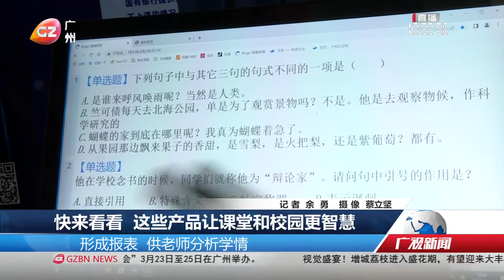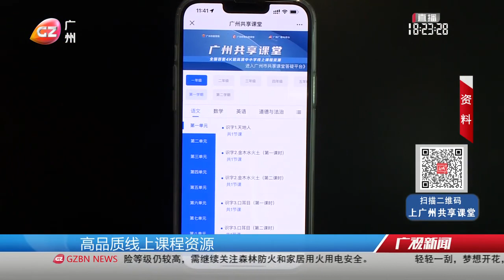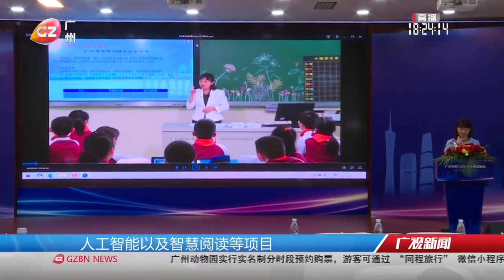快來看看 這些產品讓課堂和校園更智慧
廣州市第二屆智慧教育成果展在廣東廣雅中學開幕，超過50家教育信息化企業在現場展示了智慧課堂、人工智能教育、基礎設施建設等領域的教育資訊化應用場景。
Watch: How Information, AI technology make school lectures smarter in Guangzhou, southern China.